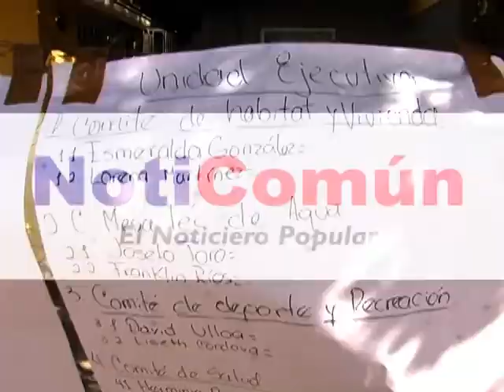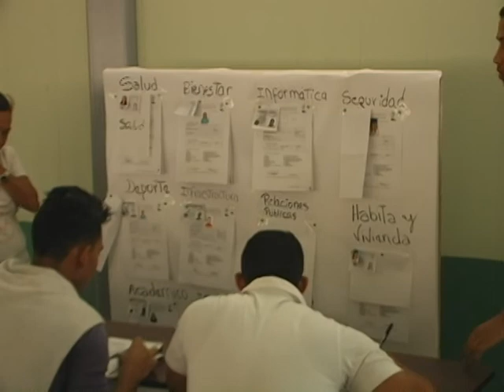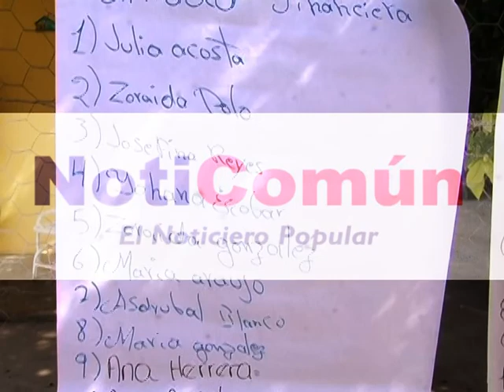Elecciones Estudiantiles en la Aldea Universitaria Ezequiel Zamora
Villa de Cura, 06/06/2014
En la Aldea Universitaria Ezequiel Zamora de Villa de Cura se llevó a cabo las elecciones estudiantiles para conformar el Consejo Popular Estudiantil. La jornada está programada para dos días, viernes y sábado.